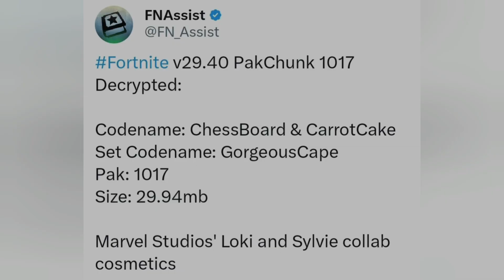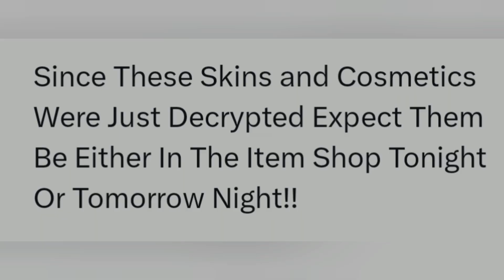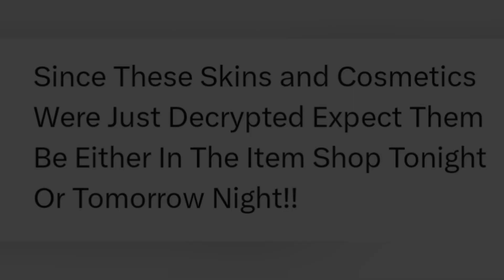*NEW* Leaked LOKI Collab Skins & Cosmetics..! (Loki and Sylvie!!)